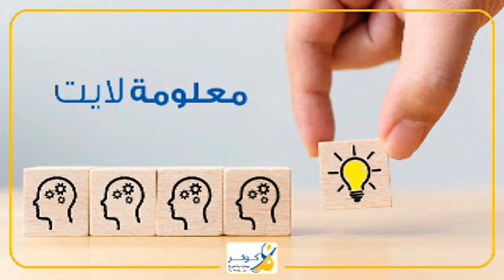ديما مع بعضنا العدد التاسع وثلاثون-Dima maa baadhna n39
ديما مع بعضنا هو عدد صوتي مرأي لمجلة اعلامي ثقافي ترفيهي تشاهدونه مرة في الأسبوع وذلك كل يوم جمعة

بالشراكة بين مركز المرأة العربية لالتدريب والبحوث "كوثر", وجمعية ابصار

طريقة المشاركة:
تكون بترك رسالة صوتية على مجموعة الواتساب whatsApp
رقم الهاتف على الواتساب هو:
98696494

Musique proposée par La Musique Libre